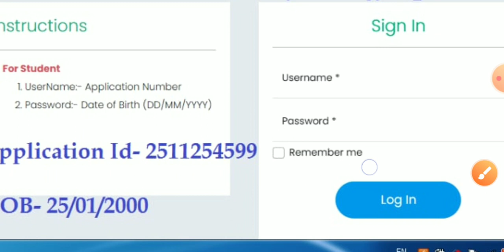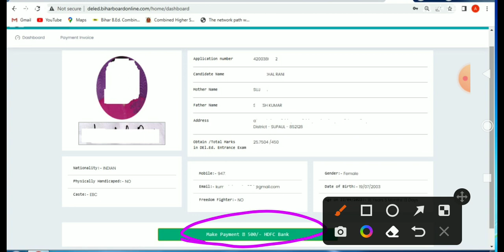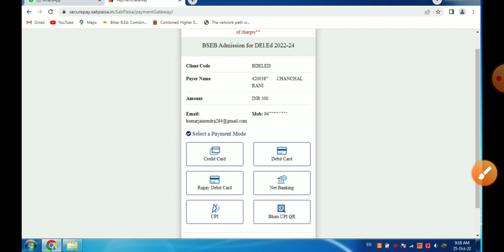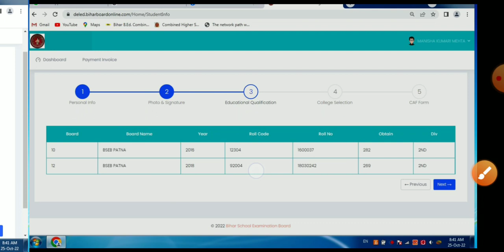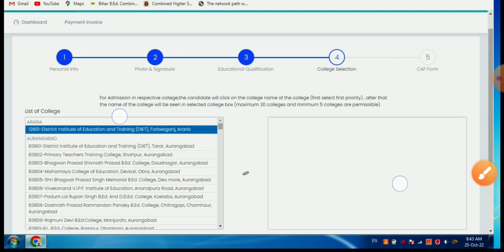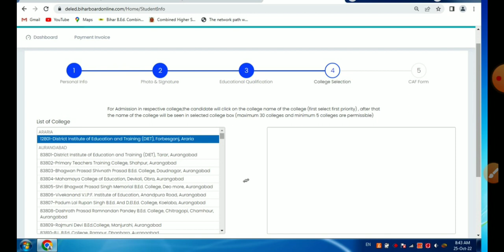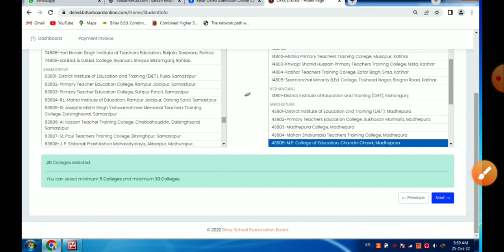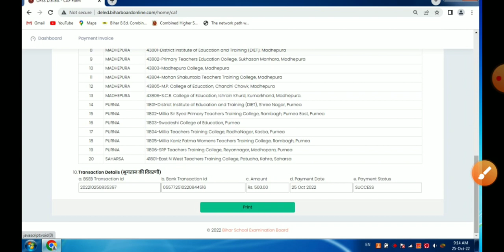How to Fill Choice for D. El. Ed Admission 2022, बिहार D. El. Ed चॉइस फिल कैसे करें, DIET Admission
Counselling Start for New Admission, Select College for Admission Apply,
D. El. Ed. Admission Apply 2022